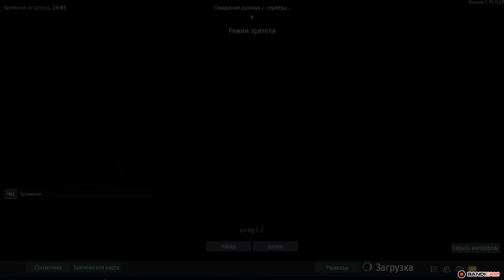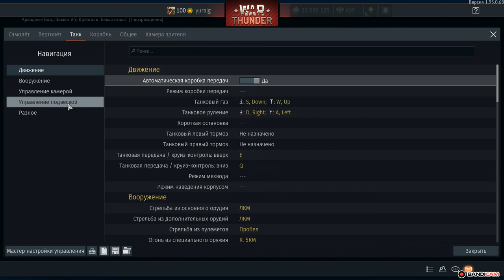War Thunder Daily 33